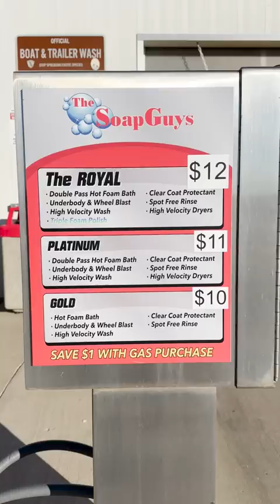Automatic Car Wash in the USA | USA Vlogs Telugu